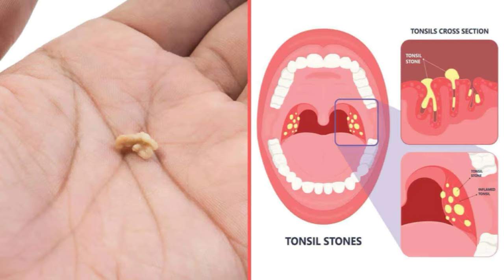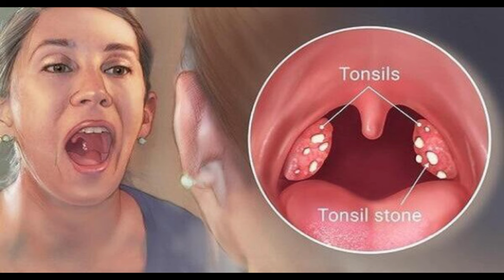Tonsil stones coused sumptoms and removal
Hormarinta cafimadka